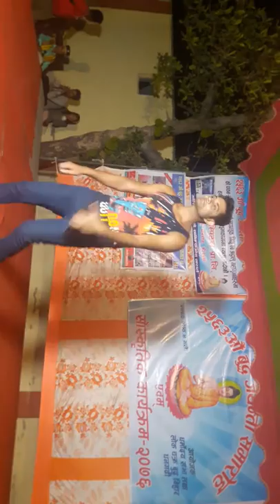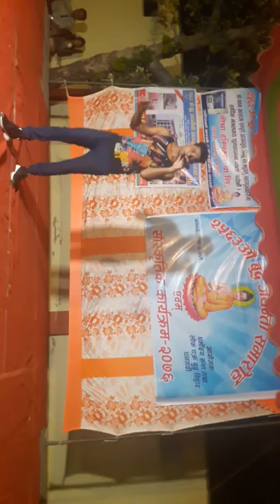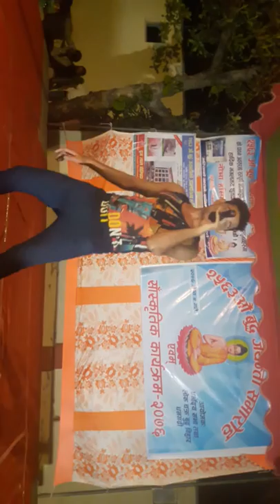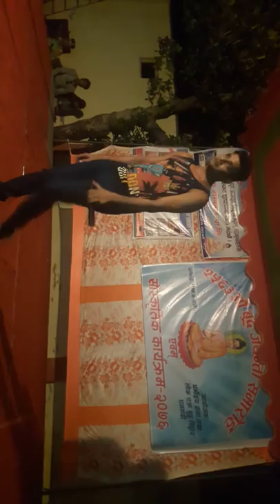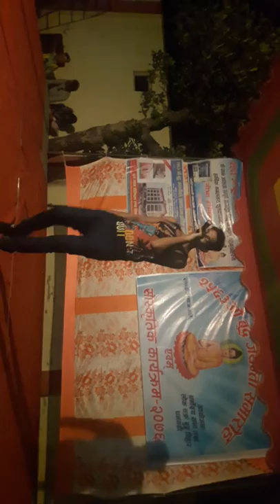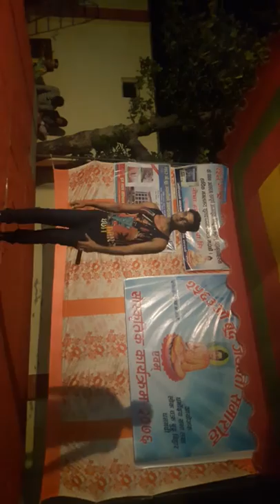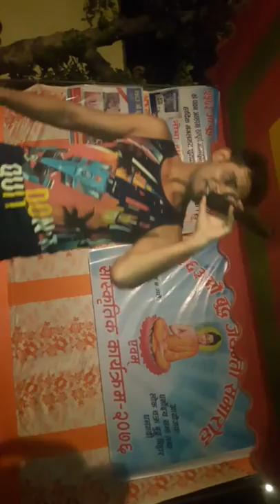phool haina...बुद्ध जयन्ती २०७६ Tribendra karn special performance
Budhha jayanti 2076 Dhangadhi performing Tribendra karn ..ful haina kada...eta ra utha janxau kata...aja hamro vet va ko din ...orignal singer - pratap Das/nishan bhattarai etc.